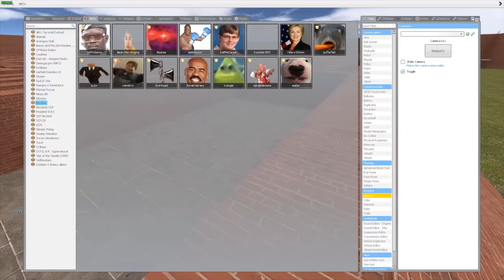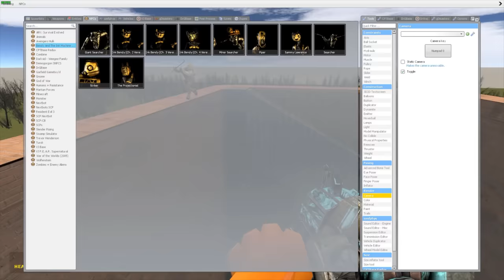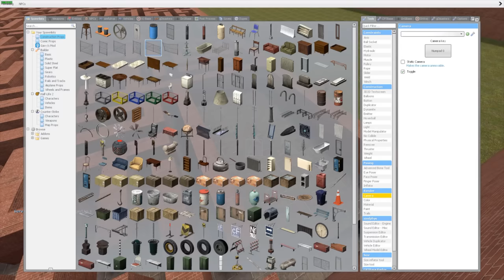BENDY IN MAZE!! (Garry's Mod Nextbot)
Bendy was inside of a scary maze and he was one of the first nextbots to make me scream. LOTS OF JUMP SCARES!! ENJOY :)